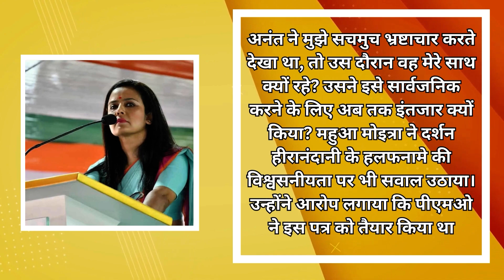mahuamoitra महुआ मोइत्रा की सांसदी जाना तय, इन चार कारणों से जाएंगी जेल !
महुआ मोइत्रा की सांसदी जाना तय, इन चार कारणों से जाएंगी जेल !